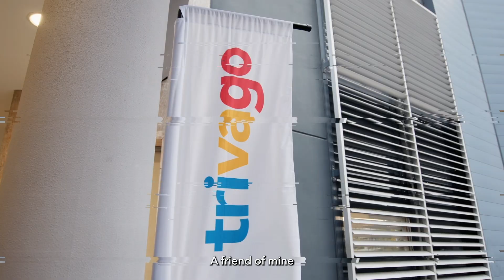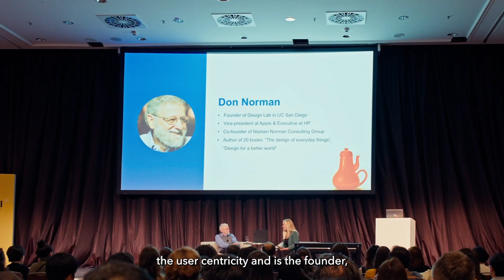trivago Tech Get Together 2023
Earlier this year, we had a great time at one of our favorite annual events – trivago Tech Get Together! 🚀

These were two days packed with insightful talks and workshops led by our incredible team and industry experts like Don Norman. We covered a wide range of topics, including AI, UX, Product, Data, and Software Engineering, to name a few. But wait, there's more – interactive talks, a gaming night, and a fun party with a DJ!

Check out the highlights in this video  👀